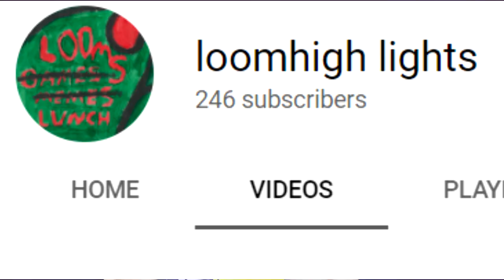cartoon Network and Vaporwave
in which I explore the odd and interesting phenomenon of Cartoon Network vaporwave/lo-fi, and contribute an edition of my own.